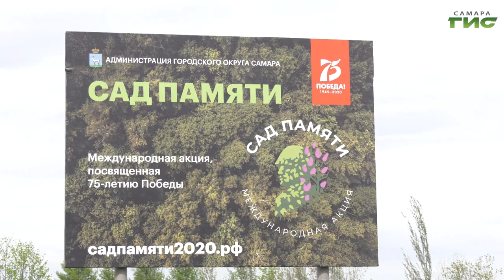Самара присоединилась ко Всероссийской акции "Сад памяти"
У стадиона "Самара Арена" высадили 750 деревьев в честь погибших участников Великой Отечественной войны. Несколько каштанов посадили губернатор Дмитрий Азаров и глава Самары Елена Лапушкина. Какие ещё породы деревьев выбрали для нового зеленого мемориала, расскажет Андрей Горгуленко.